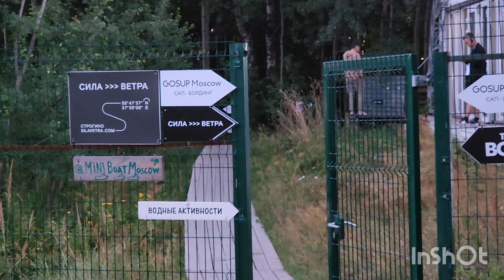Закат на SUP - Тест Molokai Finder Air 12.6!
Спасибо GoSup Moscow за возможность протестить доску.